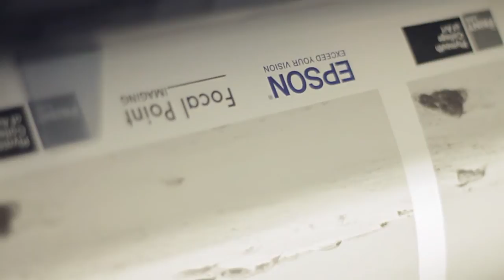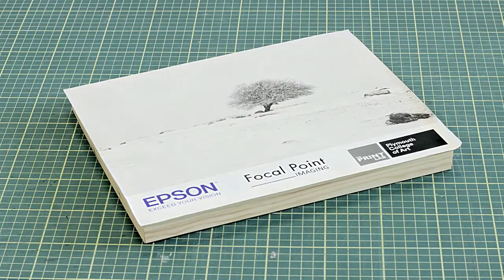Kozo japanese paper printing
Printing on kozo paper with Epson printer